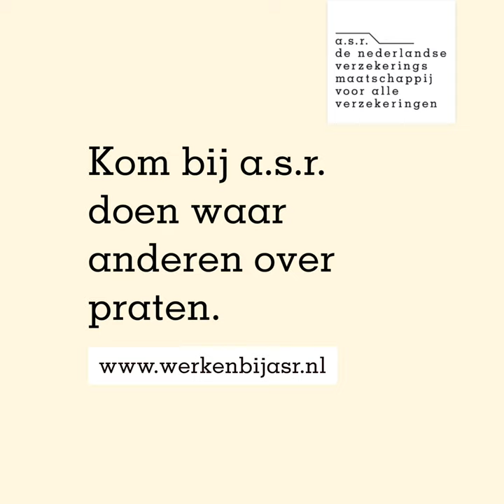Werken bij a.s.r. als data scientist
Terry Nick vertelt over zijn functie als data scientist bij a.s.r.